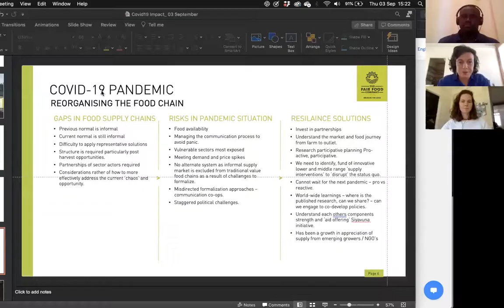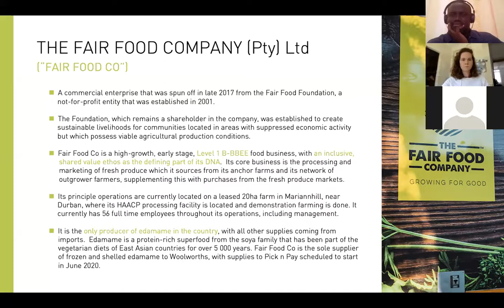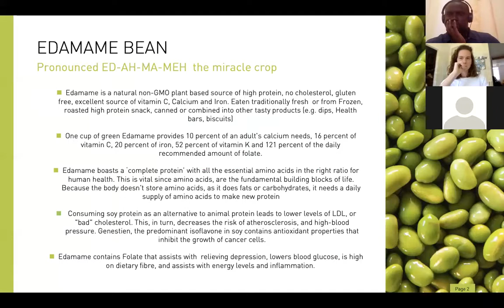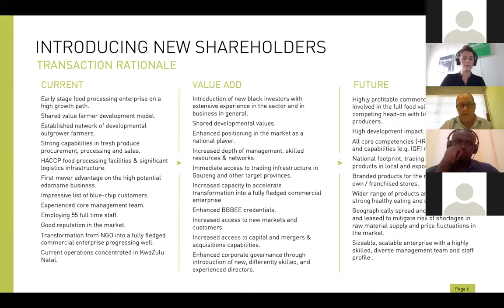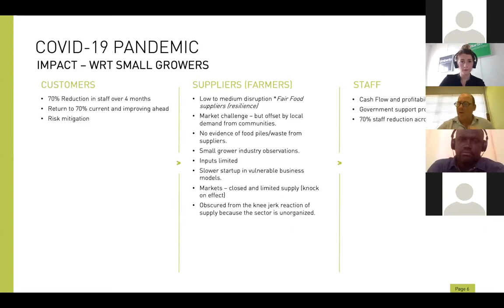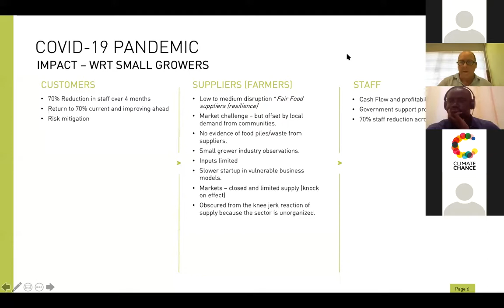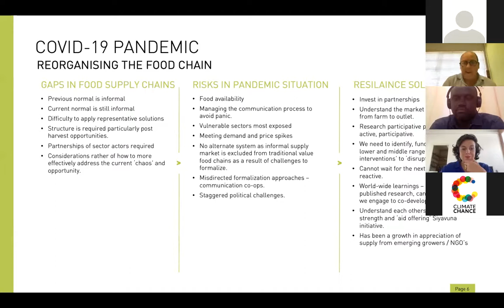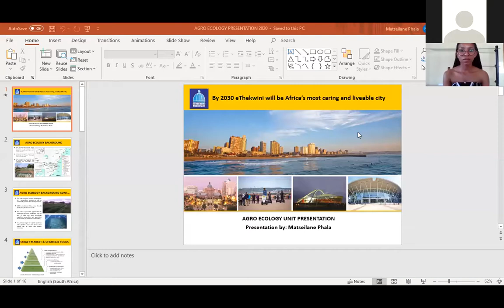Climate Chance Virtual Workshop 4 ENGLISH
VIRTUAL WORKSHOP #4
“How does a pandemic such as Covid-19 lead to a drastic reorganisation of food supply and distribution chains?"

Speakers:
Louison Lançon, Co-founder and Treasurer of LET’S FOOD CITIES
Matseilane Phala, Aquaculture Specialist from the Agro-ecology Unit at the Municipality of eThekwini, South Africa
Souleymane Gaye, Country representative of Burkina Faso at NITIDAE Burkina Faso
Walter Coughlan, Co founder of The Fair Food Company

Moderation by Eva Radek, Climate Chance & Anna Faucher, Let’s Food Cities.